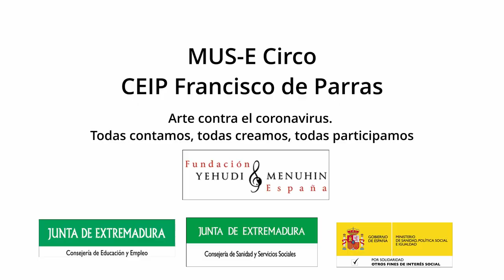MUS-E Circo. CEIP Francisco de Parras. Losar de la Vera. Extremadura. Todas participamos